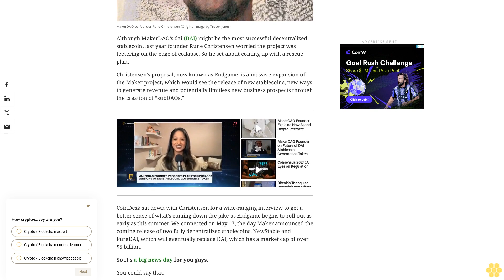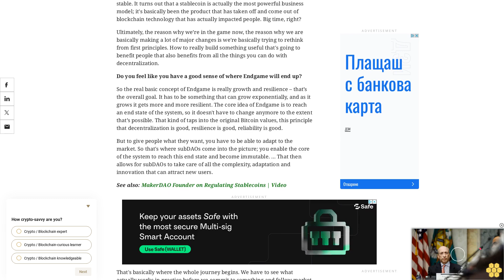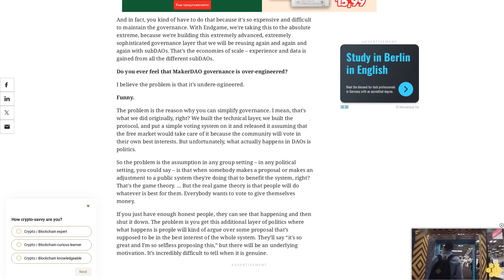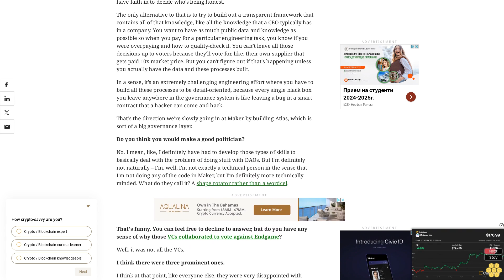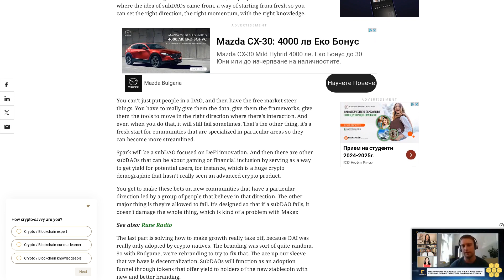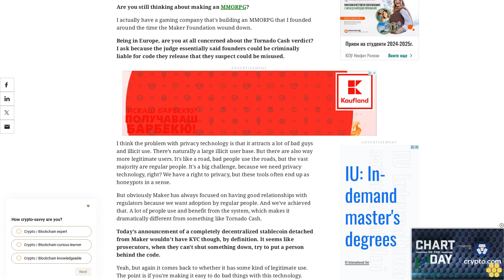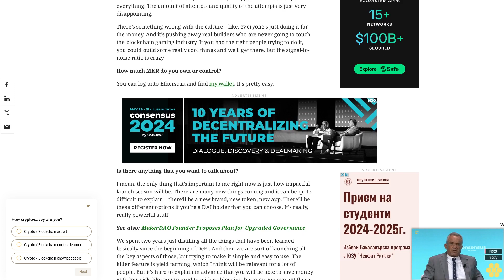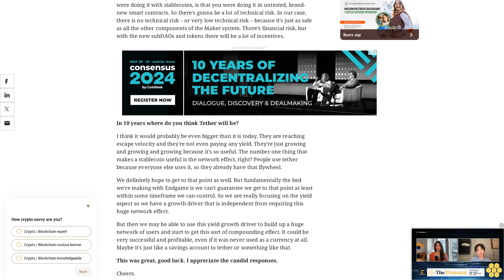Rune Christensen Explains Why He Wants to Remake Maker and Kill DAI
The MakerDAO creator discusses the motivation behind the ambitious Endgame proposal in a wide-ranging interview.
Although MakerDAO’s dai (DAI) might be the most successful decentralized stablecoin, last year founder Rune Christensen worried the project was teetering on the edge of collapse. So he set about coming up with a rescue plan.
Christensen’s proposal, now known as Endgame, is a massive expansion of the Maker project, which would see the release of new stablecoins, new ways to generate revenue and potentially limitless new business prospects through the creation of “subDAOs.”
CoinDesk sat down with Christensen for a wide-ranging interview to get a better sense of what’s coming down the pike as Endgame begins to roll out as early as this summer. We connected on May 17, the day Maker announced the coming release of two fully decentralized stablecoins, NewStable and PureDAI, which will eventually replace DAI, which has a market cap of over $5 billion.
So it's a big news day for you guys.
You could say that.
Would you say the idea of launching a more decentralized stablecoin is a tacit acknowledgment that dai (DAI) should have always pursued decentralization first and foremost?
I mean, there's mainly two approaches to decentralization in DeFi. One uses decentralization as a tool and the other is using it as sort of the guiding – I wouldn't call it an ideology, but this underlying measure or the end goal itself.
What this announcement touches on is how these two things interact when using decentralization as a tool. If you're thinking about someone building a product that’s useful for end users, then making it decentralized should be done for a specific reason like resilience and the ability to offer features.
Whereas when decentralization is your guiding ideology, then the product itself is pure decentralization. It's two very different user bases and demographics, right? Our second user base is the OG Bitcoin and Ethereum types that value purity. But the vast majority of people, especially the more mature crypto gets, are more interested in useful products.
We especially see this with stablecoins. With the stablecoin trilemma it’s very hard to scale. If you have a $1 peg, you have to use real assets, which will always limit decentralization.
What are MakerDAO's core values?
When Maker started it was during a time when all these early experiments and random ideas, which were mostly pointless [were floating around]. We wanted to try to build something useful to people with this technology. We're really lucky that we had that perspective because it brought us to build a stablecoin, which, at the time, was kind of a boring idea that nobody wanted to do.
All that other stuff was cool, but you couldn’t use it unless there's something stable. It turns out that a stablecoin is actually the most powerful business model; it's basically been the product that has taken off and come out of blockchain technology that has actually impacted people. Big time, right?
Ultimately, the reason why we’re in the game now, the reason why we are basically making a lot of major changes is we're basically trying to rethink from first principles. How to really build something useful that's going to benefit people that also benefits from all the things you can do with decentralization.
Do you feel like you have a good sense of where Endgame will end up?
So the real basic...